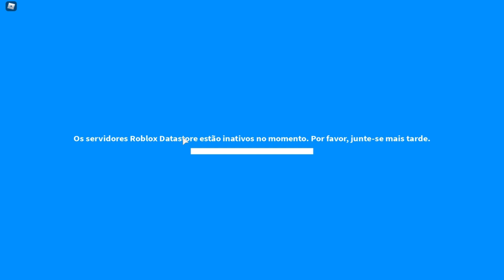QUE ISSO ROBLOX CAIU